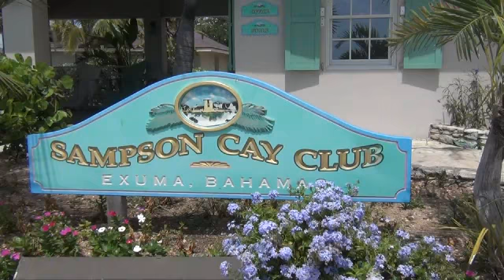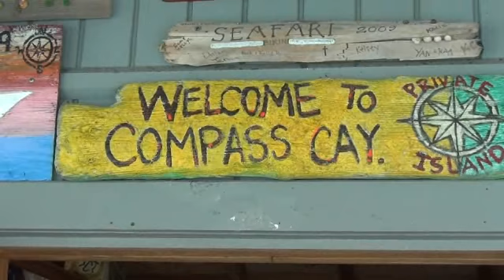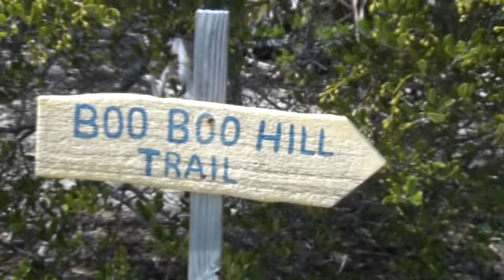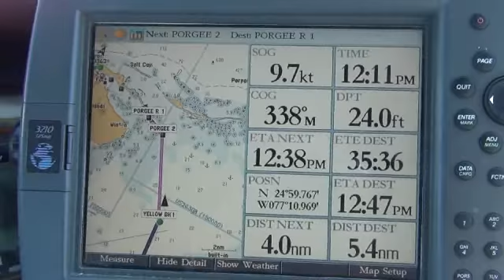Brian and Martha Bahamas Escape 2011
Brian and Marth and Princess Chelsea Crew